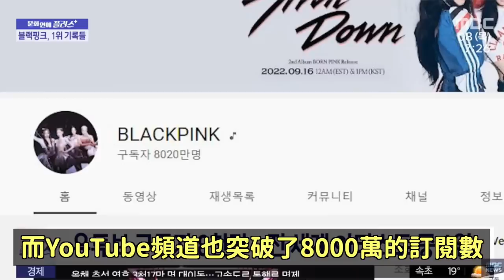TWICE小分隊出爐..是日本成員們？/IZ*ONE彩演確定出道了！/BLACKPINK連續兩週一位！DenQ